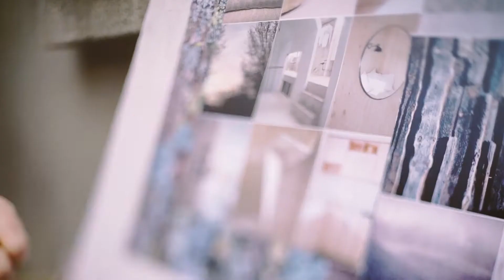A/W 17 Collection | Trends